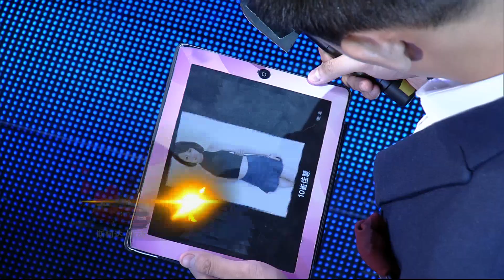缘来非诚勿扰 Part5 忍耐包容越多缺点就会越少 黄澜老师现场帮男嘉宾分析问题 161022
黄澜、黄磊这对默契CP不仅在《缘来非诚勿扰》舞台上是好搭档，生活中也是感情甚笃的好朋友。在今晚（10月22日）的节目中，黄澜现场向黄磊送上了一份暖心“大礼”，感动得黄磊直呼“好贴心！”一位“自信哥”独特的人生观和择偶标准备受热议，遭到了黄磊的耿直“呛声”。“史上最潮IT男”帅气登场，时尚前卫、青春动感，刷新了所有人对IT男的印象。此外，还将有高颜值、好身材的“型男麻豆”亮相，大受女嘉宾们的欢迎。